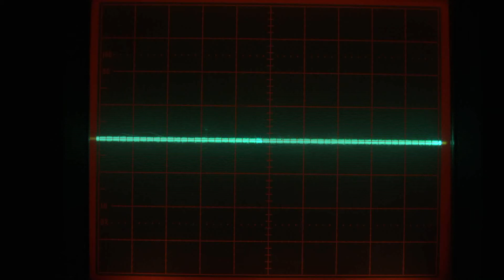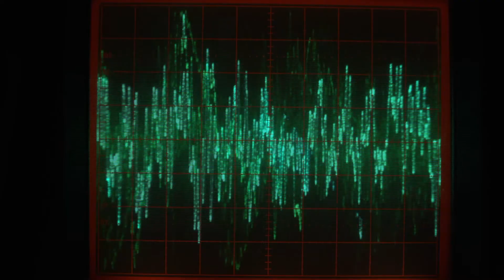The Cars - Let the Good Times Roll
Oscilloscope video of my Tektronix 2465a being recorded with a Panasonic HPX-250 on a tripod with a dark shirt over it to block the stray light out. Taken at 1980*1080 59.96fps (aka 60). The audio comes from winamp and out of my desk pc with a focusrite saffire pro 40 recording interface. L/R Comes out as 1/4 trs jack to xlr in on the camera with balanced 600ohm cables. The raw mfx files where converted directly to the .avi format and then uploaded to YouTube. The clips are straight from the camera, the only work done was the format conversion, no editing what so ever. The scale used on the scope is 500mv verticle and about 3ms sweep. Trigger is on auto level ch1 dc. Signal is from a 1/4 tip sleve pair cord to rca and then rca to bnc on the scope itself. The scope has its own outputs from the interface.